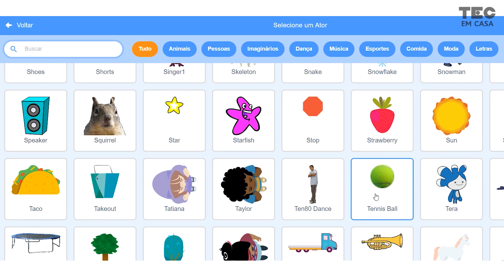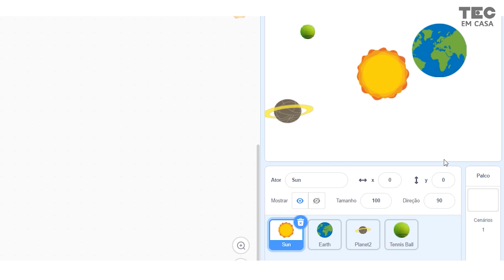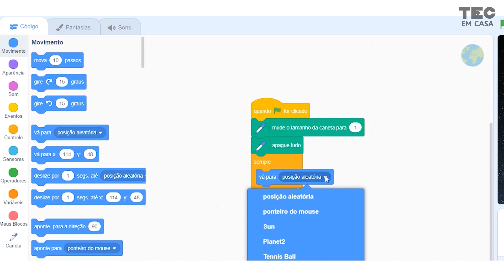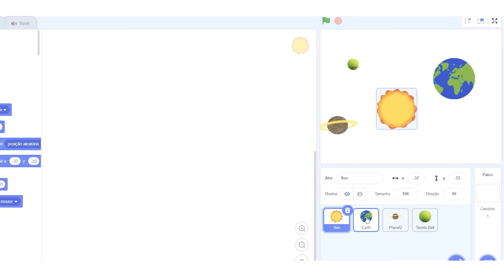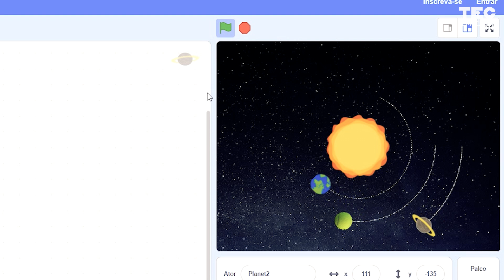SISTEMA SOLAR | Aprenda a fazer seu próprio sistema solar no Scratch! 🌞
Você sabe dizer como o nossos sistema solar se formou? 🤨

De acordo com os cientistas, essa história começou com o Big Bang, aquela explosão que deu origem ao universo há mais ou menos 15 bilhões de anos. Desde então, são meteoros e asteroides que se batem... poeira cósmica que se junta... e o resultado é a formação de estrelas e planetas.

Dessa forma, temos esse movimento que a Terra faz em torno do Sol. E não é só a Terra que gira, mas todos os oito planetas do sistema também giram em torno do Sol por que ele tem uma gravidade muito forte!

Que tal criarmos nosso próprio sistema solar em casa? 😁
Confira a atividade do SISTEMA SOLAR!